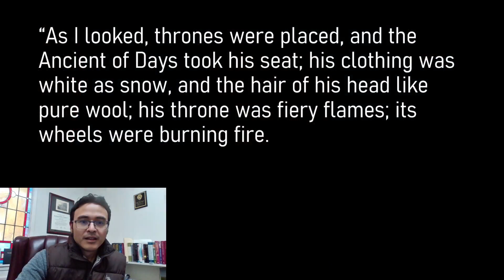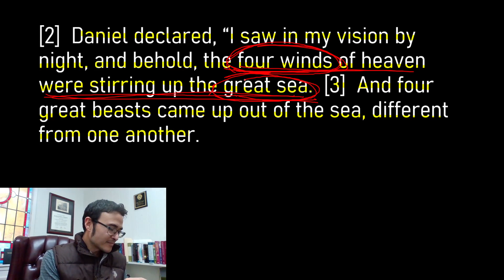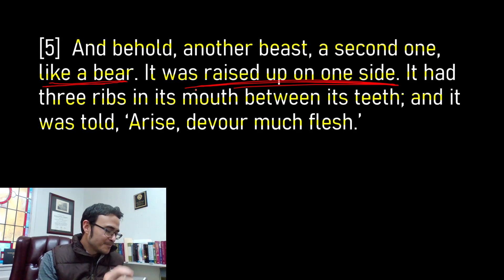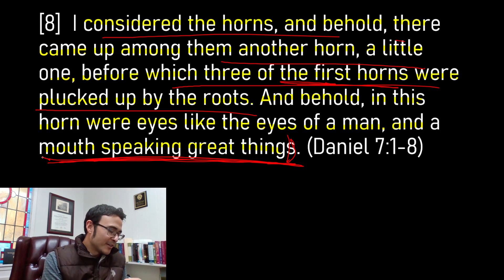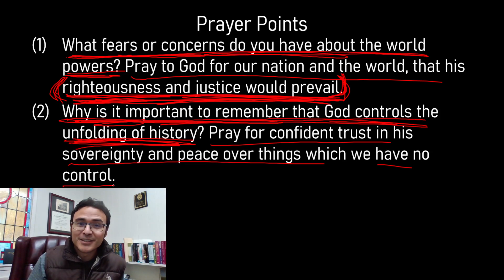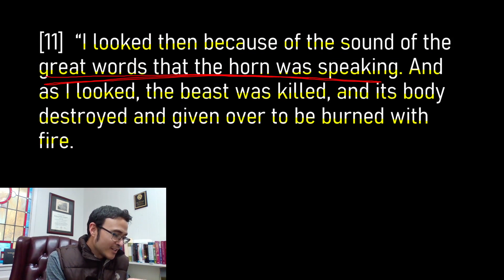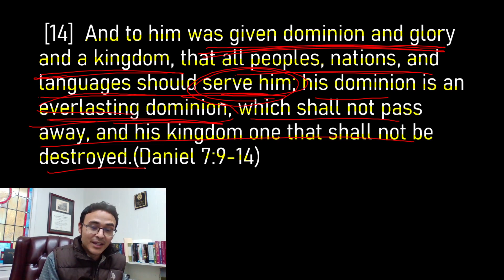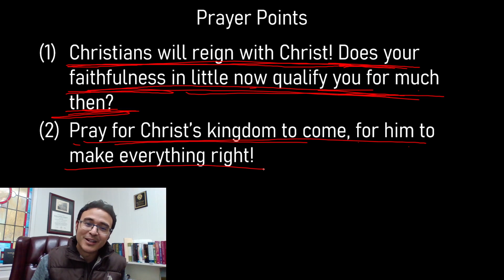Pray with Cottondale! Daniel 7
Join us as we walk through Daniel chapter 7 and learn how God rules it all! Pray with us!